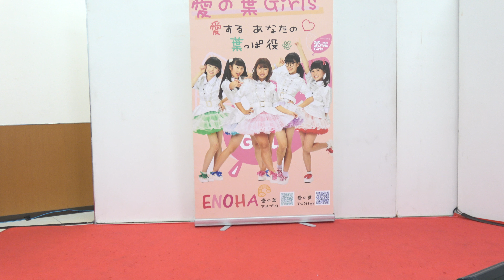カホ エミフルMASAKI 地産地消フェアイベントライブ 1部 20180922